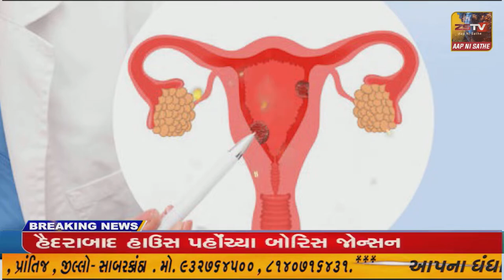ધનસુરા તાલુકા માં આવેલ નાણાં ગામ 500 થી 700 ની વસ્તી ધરાવે છે આ ગામ પાસે માઝૂમ નદી પસાર થાય છે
ધનસુરા તાલુકા માં આવેલ નાણાં ગામ 500 થી 700 ની વસ્તી ધરાવે છે આ ગામ પાસે માઝૂમ નદી પસાર થાય છે//ZSTVNEWS//